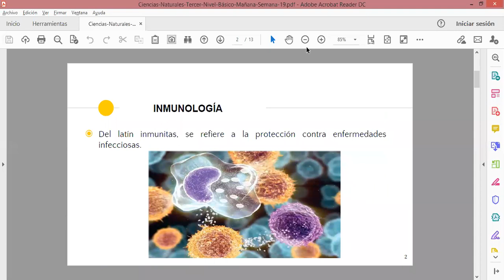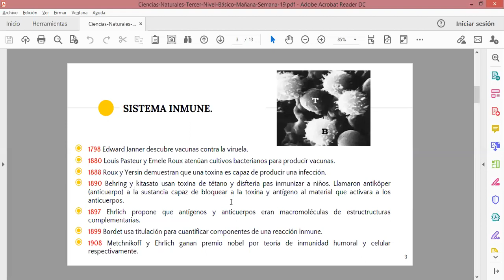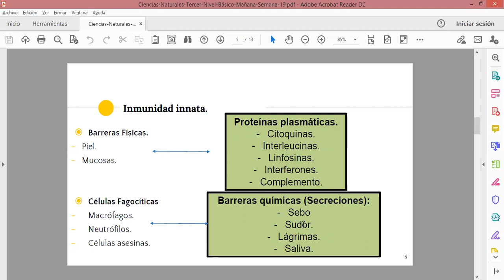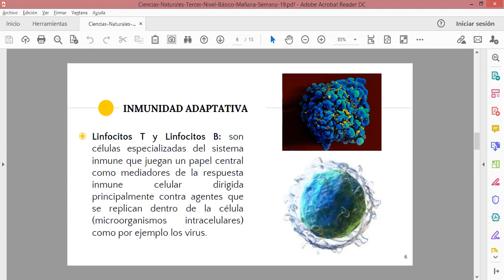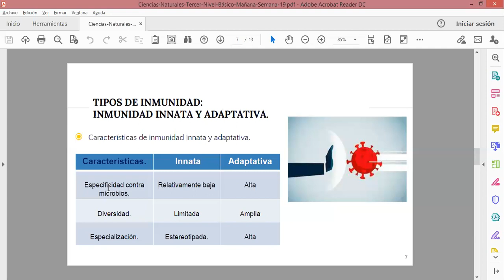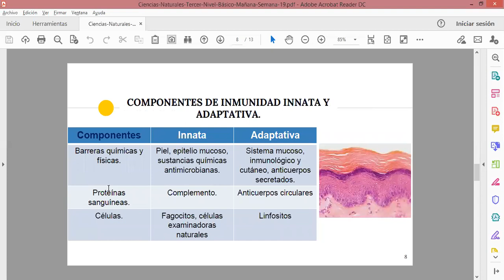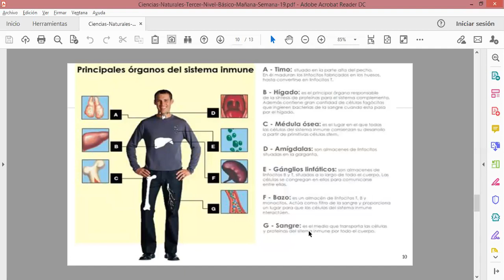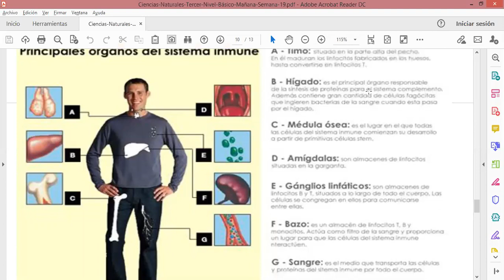Ciencias Naturales Tercer Nivel Básico Mañana Semana 19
Se adjunta material ciencias naturales  Apoyo para la realización del material entregado.
3°nivel básico mañana
semana N° 19
Saludos.